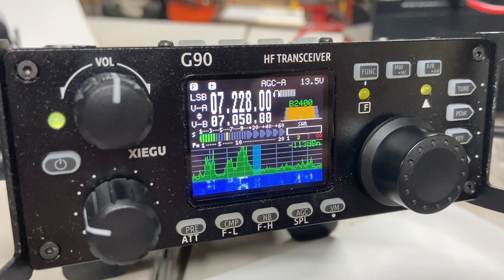WINTER FIELD DAY 2021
Field days are always fun to come together with fellow hams or to participate individually with each other on the radio no matter if your station is inside, outside or even in a tent or auto. BTW, yeah I misspelled the word losing as loosing. Oh well, my publik skool education never fails me,